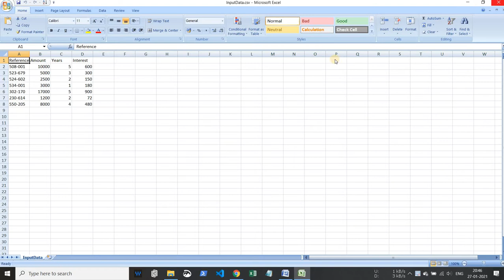Task1 | Calculate Monthly Salary in CSV file | Automation Anywhere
Calculate Monthly Salary in CSV file using Automation Anywhere task Bot
Formula Used -  (Amt+Int.)/(12*Years)